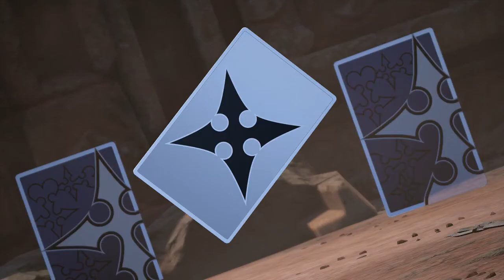Kingdom Hearts 3 ReMind DLC Riku vs Replica and Xigbar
xXRob156Xx